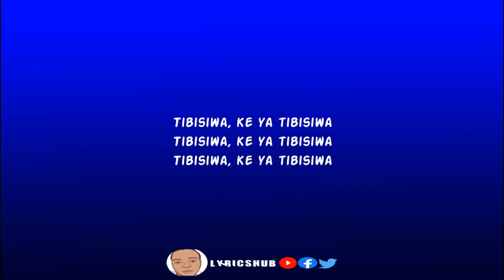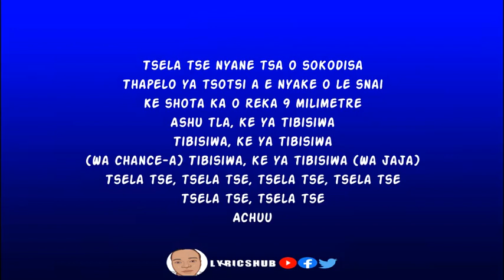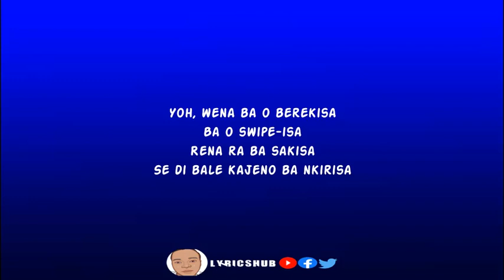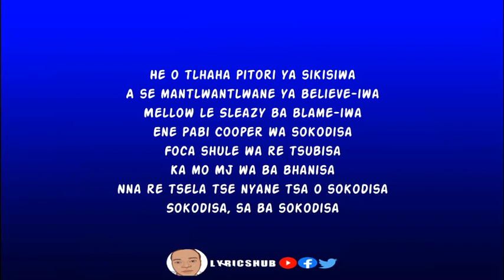Focalistic - Tsela Tse Nyane Lyrics (ft Mellow & Sleazy, M.J & Pabi Cooper)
👤 Focalistic ft Mellow & Sleazy, MJ & Pabi Cooper